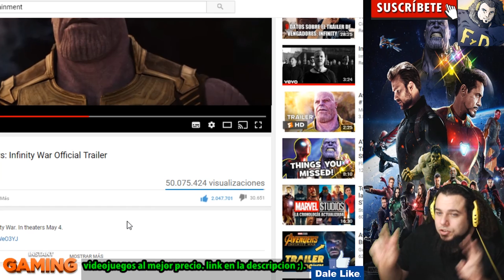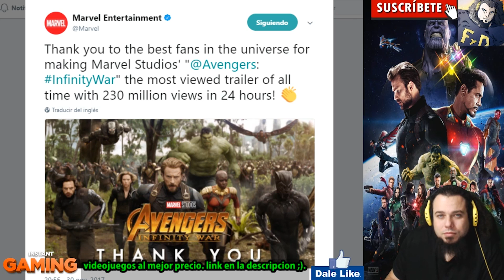EL TRAILER MAS VISTO DE LA HISTORIA ES AVENGERS INFINITY WAR -SIENTO ORGULLO POR LOS SUPERHEROES